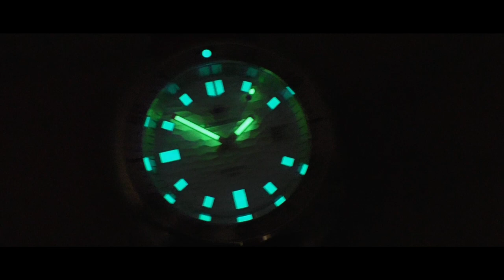3D dial?? This Addiesdive is impressive! Lume and fashion show.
This watch is a lot of fun! I was skeptical at first, but after trying it out, I can tell that the fun factor is very high. Addiesdive AD2117 3D beach texture white dial watch from aliexpress. With Seiko NH35A movement, sapphire and 200m water resistance. It has blue antireflective coating on a sapphire crystal that does not remove reflections at all, just makes them blue. Screw down crown and case back. Big and heavy watch, but sits well on the wrist because of short lug to lug distance of 46.7mm.

Dimensions:
Bezel diameter 41.5mm
Case diameter? ~43.6mm on 9 - 3pm
Thickness 13.5mm

Some straps from the video:
Rubber with holes, dressy style (it is very good)
Perlon (wavy nylon). Rather rough, ends not very durable
Leather with stitches
Silicone with big holes, for wrists with at least 17cm
Elastic nylon
Mesh style bracelet
Some nylon straps

Timestamps:
00:00 Intro
2:12 Quality
9:06 Lume
12:34 Straps
23:36 Ending

//About
This channel is about watches. I like watches, but I am no expert or collector and everything I say is just my personal opinion. I just share my experience with the watches I buy. Cheap watches only.

My location: European Union, Lithuania
My wrist size is 16,5 ~ 17cm (6.5in ~ 6.7in)

English is not my native language. Please always feel free to correct me when I make a mistake. I am still learning, your corrections help me improve my English more than you think! Thank you!